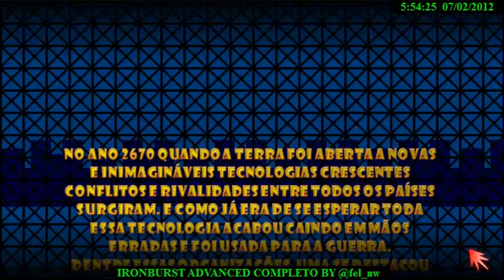IRONBURST GAMEPLAY PRESEPADAS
Nada alem de um gameplay basico na fase Tutorial e Fabrica... Acompanhe e baixe a versão final deste jogo!